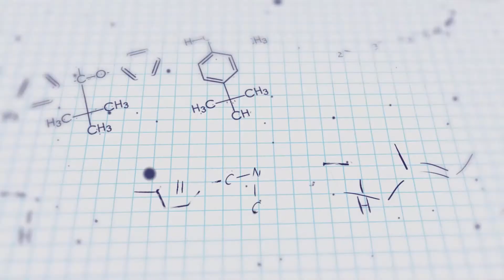Is the sugammadex-contraceptive interaction adequately being considered?